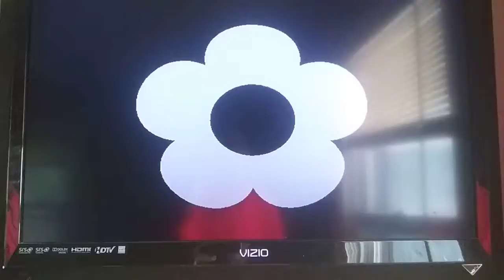Super Smash Bros. Brawl Sonic (CPU) VS. Olimar (CPU) VS. Pikachu (CPU) VS. Mario (CPU)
This is a video of a Battle between Sonic,Olimar,Pikachu,and Mario for Super Smash Bros. Brawl.